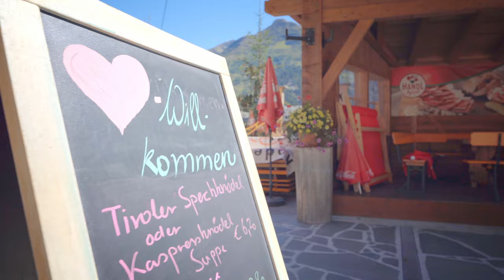Thony's - Tour & Beschreibung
Thony's ist ein beliebtes Ausflugsziel zu Fuß oder auf dem Bike. Ausgehend vom Arlberg WellCom geht es über die Kunstmeile zur Nassereinbahn und durch den Ortsteil Nasserein nach oben. Im Ortsteil Bach erfolgt die Abzweigung nach links und dann auf dem breiten Herrenwaldweg zum Thony's. Wanderer können hinter dem Thony's Barn auf einen schmalen Weg abzweigen und den Schildern Richtung Sonnenweg folgend nach oben wandern. Hier lohnt auch ein Abstecher zur Schlosskopfkapelle. Nach der Rast bei Thony's kann die Tour von E-Bikern und Wanderern auf dem breiten Weg weiter zur Bergstation der Gampenbahn fortgesetzt werden. Zu Fuß gibt es auch immer wieder schöne Abkürzungen über die Wiesen. Alternativ kann auch der Sonnenweg in Richtung des Ortsteils Moos eingeschlagen werden. Der Weg bietet wunderschöne Ausblicke ins Tal und schließt sich mit dem Abstieg nach St. Anton am Arlberg, beispielsweise durch die Mühltobelschlucht zu einer schönen Rundwanderung. Alternativ kann auch über den Arlenweg gewandert werden.

English:
Thony's is a popular venue for excursions for hikers and cyclists. Starting from the Arlberg WellCom in St. Anton am Arlberg, the path leads over the “Kunstmeile” and uphill through the Nasserein area. Turn left at the Bach district into the wide “Herrenwaldweg” path and follow it until you see the Rodelalm. Hikers can branch off behind the “Thony's Barn” and follow the signs uphill to Sonnenweg. Here it’s worth taking a break at the Schlosskopf chapel. After a culinary experience at Thony's, hikers and cyclists can extend their tour to the Gampenbahn mountain station. Hikers can also take shortcuts and walk through beautiful mountain meadows. Return to St. Anton am Arlberg by walking on the Sonnenweg path in direction of the Moos district. This path offers beautiful views over the Stanzer valley and ends with a descend through the Mühltobel gorge and a great circular hiking trail. Alternatively, you can return to the village by hiking the Arlenweg path.

**RodelAlm = Thony's